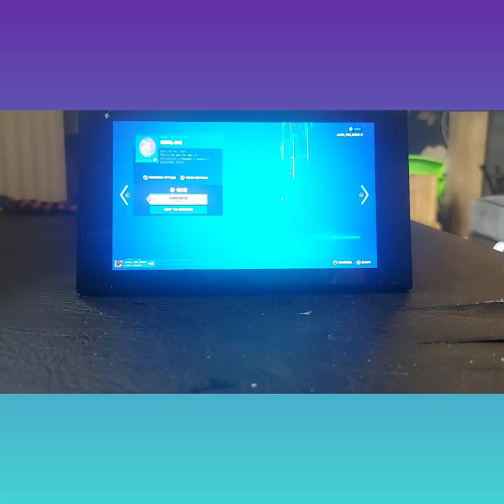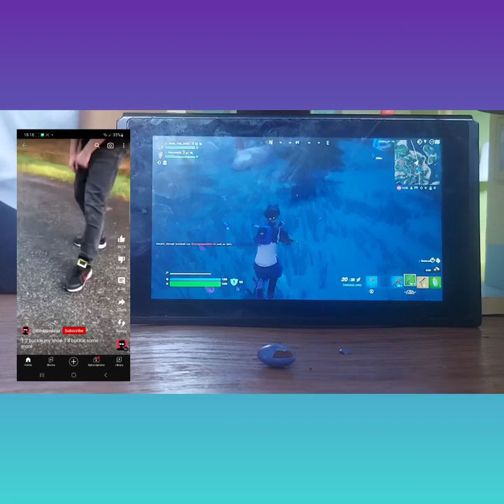Jack plays fortnite with Ronan